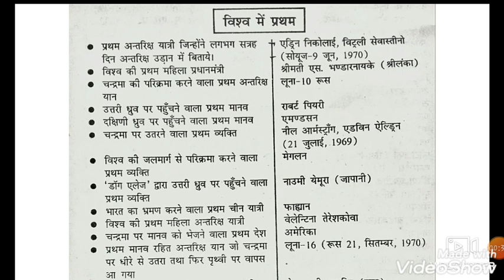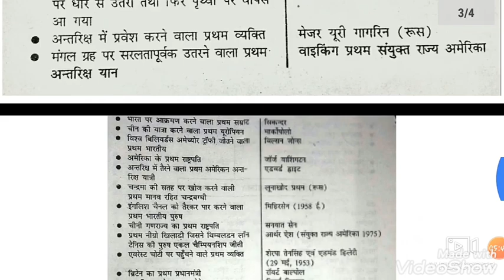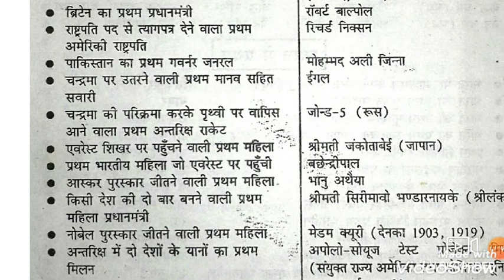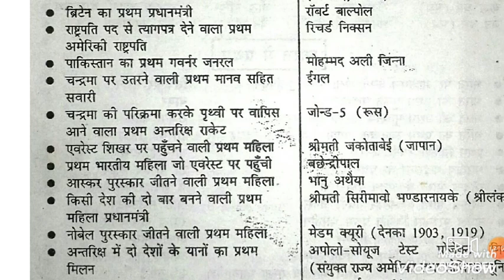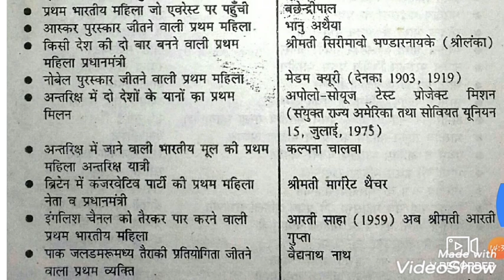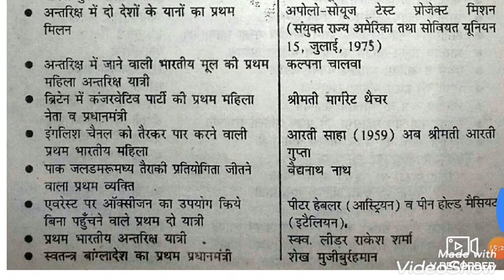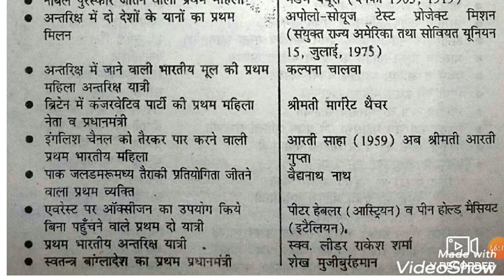First in World GK in hindi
You can see  following  videos for every teaching exam and GK related exam.

Keep watching.